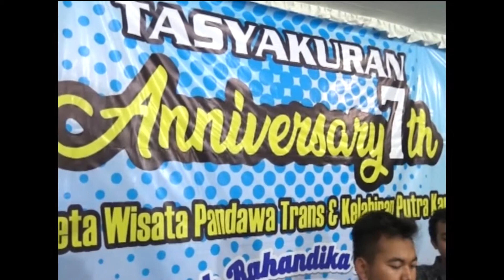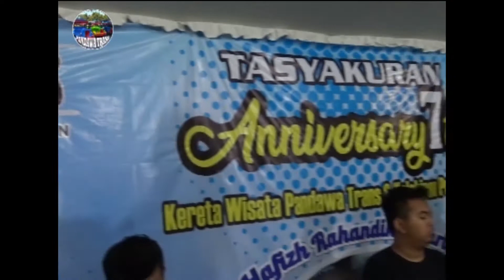Live....PREI KANAN KIRI Organ Tunggal/dangdut Panggungan....Live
Artisnya jossss